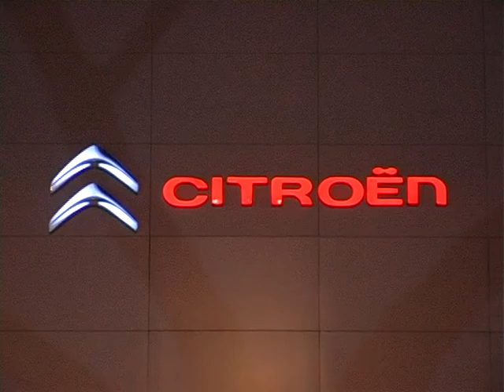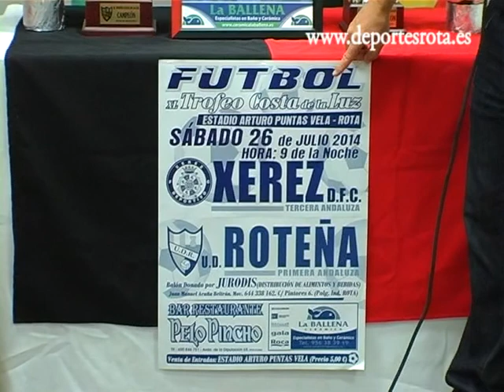Entrevista a Carlos Orue entrenador del Xerez Deportivo FC